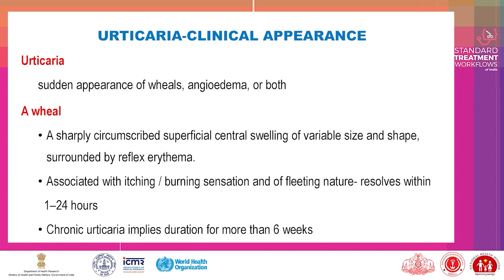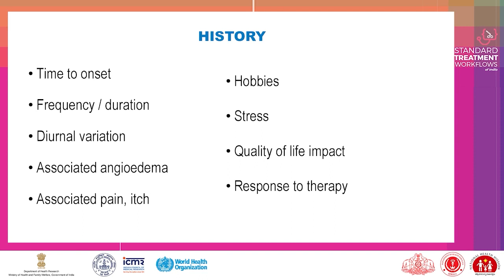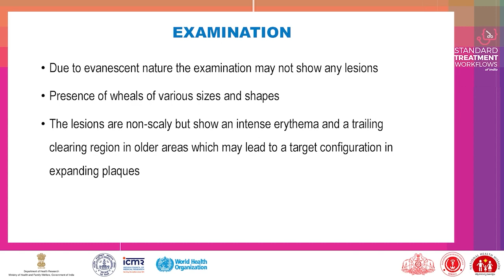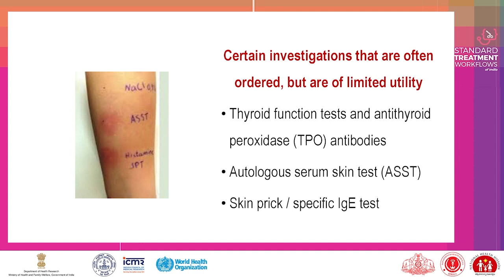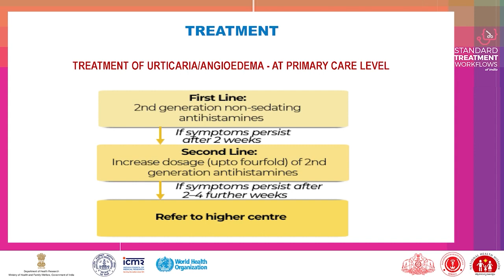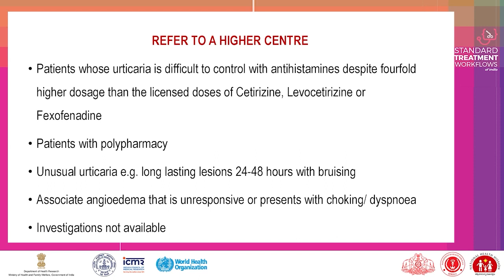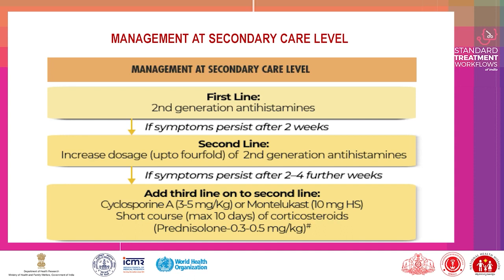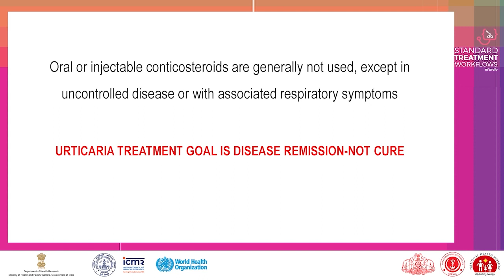Dermatology - Urticaria and Angioedema